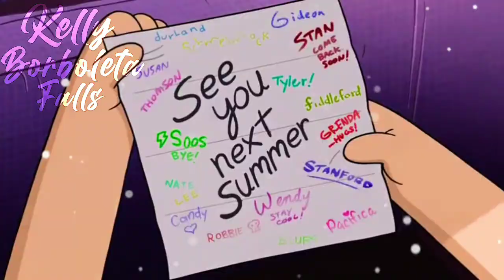GRAVITY FALLS 10 ANOS | Homenagem e Agradecimento | especial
Oiee Borboletinhas hj trago um vídeo pra vcs assim como eu matarem a saldades de gravity falls.Esse desenho incrível apenas com 2 temporadas vai fazer esse ano 10 anos que já está com agente e até hj nós faz sorrir e rir com as mesmas cenas e piadas...

Eu jamais vou esquecer essa série incrível que fez parte da minha infância e até hj eu trago conteúdo de gravity falls para ninguém que assiste o meu canal esquecer essa série

Introdução da série de Gravity falls (resumo) :
Dipper e Mabel Pines são dois irmãos que são mandados para a loja do tio-avô Stan, em Gravity Falls, Oregon, para passarem lá o verão. Eles acham que as férias serão entediantes, mas quando Dipper encontra um estranho diário na floresta, eles descobrem que estranhos segredos estão fincados na cidade.

Obrigada Gravity Falls ❤
Por tudo!